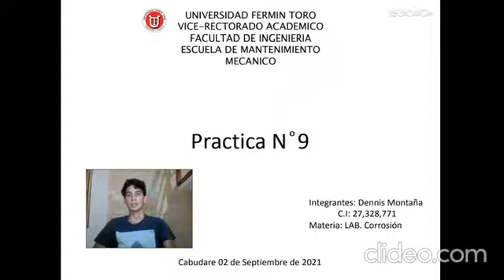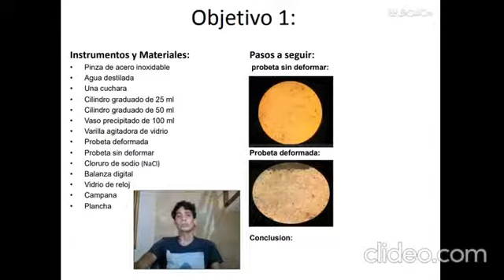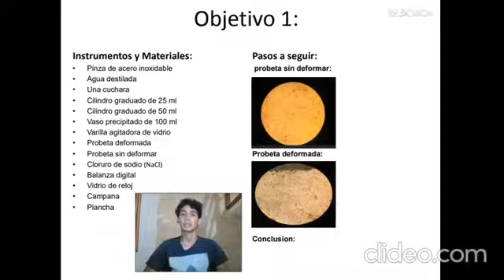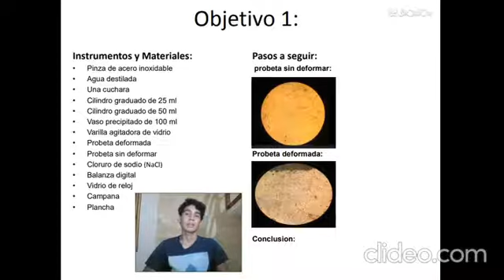Practica N9 LAB Corrosión